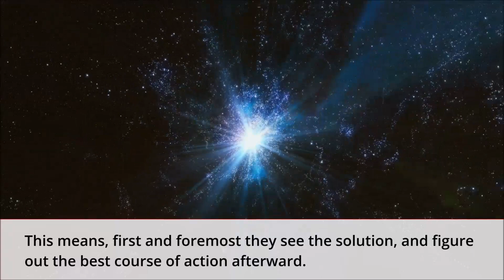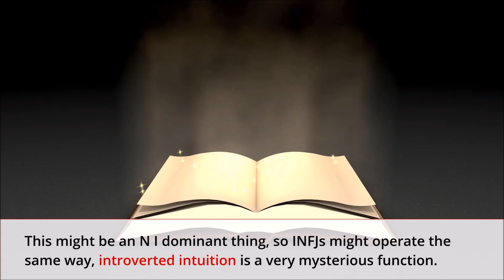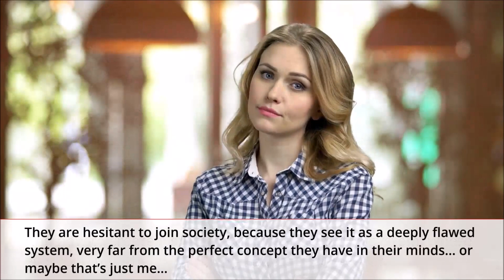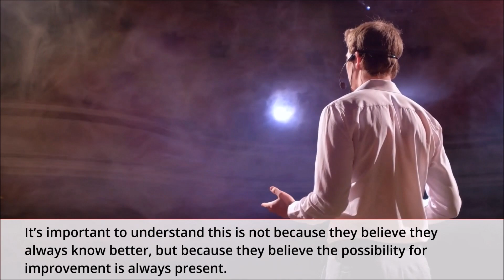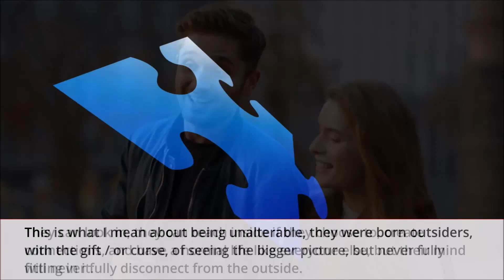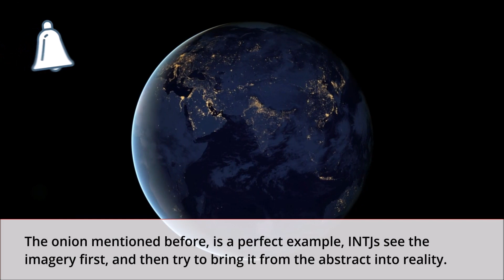How Do INTJs Stand Out From Other Types - INTJ - What Makes INTJs Unique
How Do INTJs Stand Out From Other Types, what are the characteristics that make INTJs different from the other types?
This video showcases 5 very distinctive ways, how INTJs differ from others.
If you are an INTJ, or have one in your life, this video might be very helpful to your relationship
Understanding breeds acceptance!